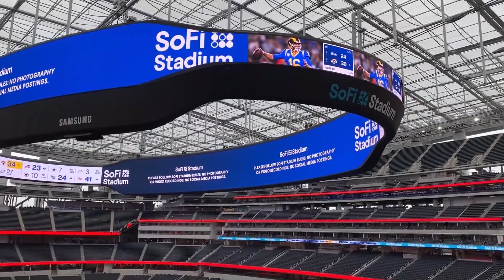SoFi Stadium New Scoreboard in Action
LA Sofi Stadium New Scoreboard in Action, August 5th, 2020.